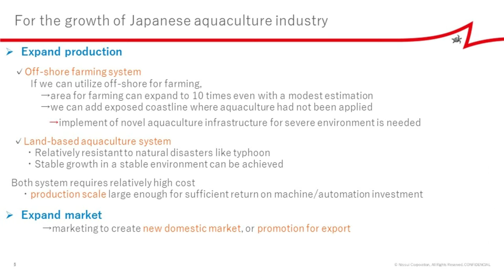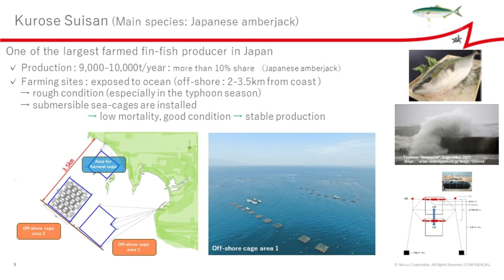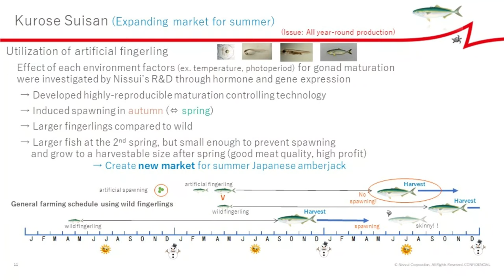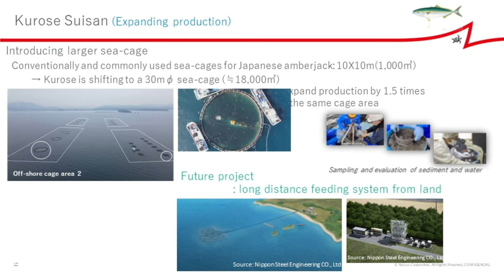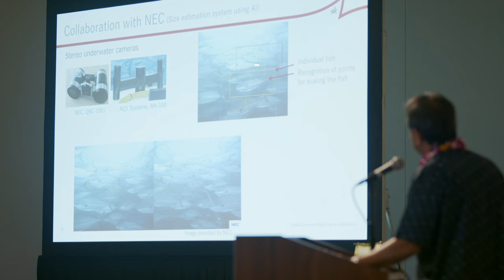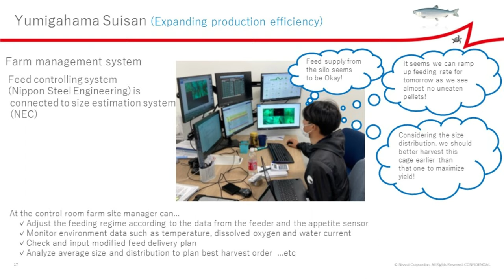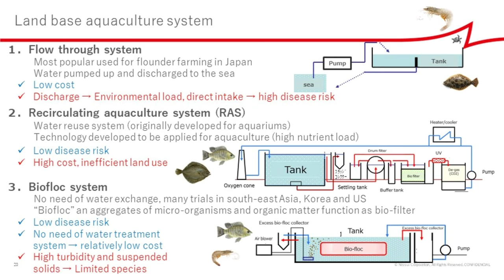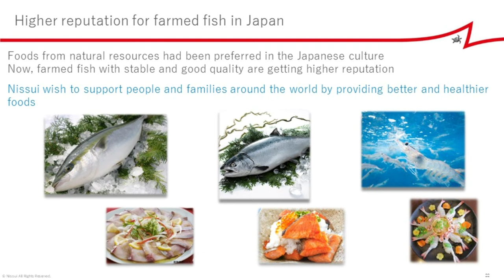Advancing Technologies for Yellowtail, Salmon and Shrimp Production at Nissui